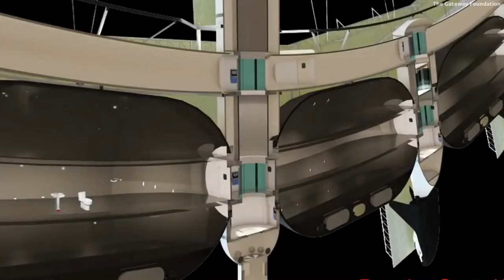World's first space hotel set to open in 2027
First coined by the Gateway Foundation, and developed by the Orbital Assembly Corporation (OAC), the “Voyager Station” could be operational as early as 2027. The space hotel will be a large circular shaped structure. The structure will rotate to generate artificial gravity that will be set at a similar level to the gravity found on the surface of the Moon. The details of cost to build the space station, or the cost of spending a night in the hotel have not been revealed yet.